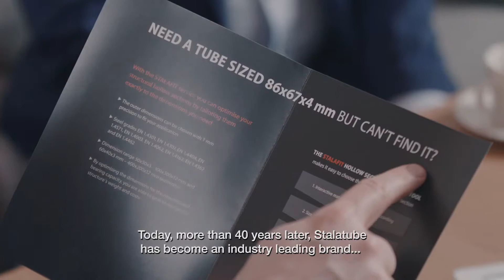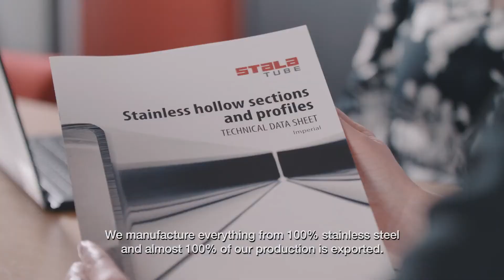Stalatube brand video (2020 version)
Stalatube is known worldwide as the leading provider of high strength stainless steel solutions and as the manufacturer of highly developed stainless steel hollow sections, I-beams, profiles and components. We offer the widest range of square and rectangular hollow sections in the business and have significant experience in finding the right materials and the right approach in any given situation. See our brand video for more details!

Our products include stainless steel tubes, beams, profiles and components made of
-austenitic stainless steel
-ferritic stainless steel
-duplex and lean duplex stainless steel